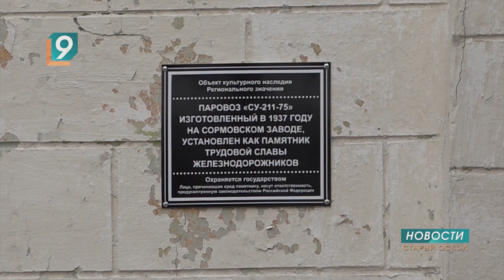Парк "Железнодорожников" дождался обновления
Заброшенная зона отдыха в районе железнодорожного вокзала существенно преобразится. Здесь уже начались активные работы по благоустройству. Территорию выбрали сами старооскольцы в рамках программы "Формирование комфортной городской среды". На обновление предусмотрено 32 миллиона рублей.